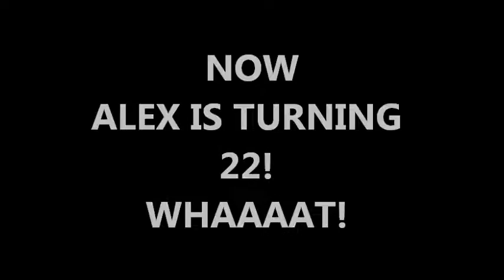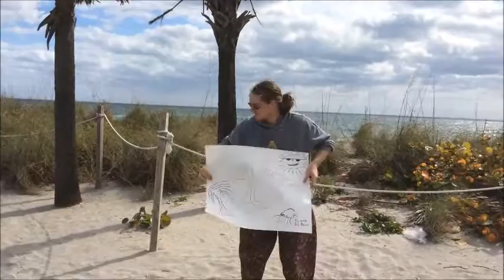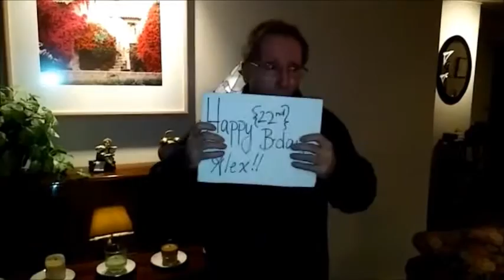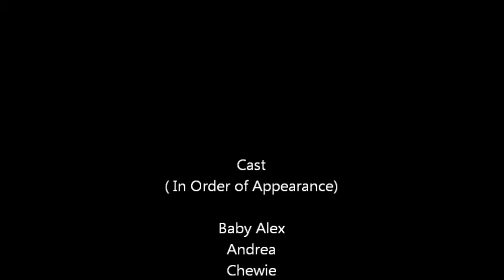22 for Alex turning 22 final edition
Family and friends wishing Alex a happy 22nd bday. Thanks Taylor Swift and Nahko and the Medicine Men.